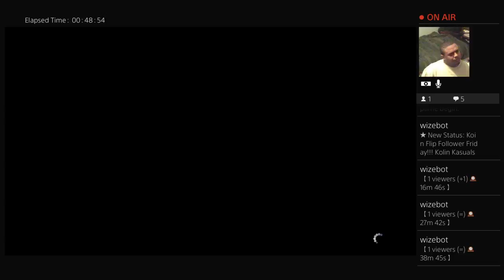Koin Flip Follower Friday!!! Kolin Kasuals (Part 4)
My struggles with Kolin continue. lol Enjoy.